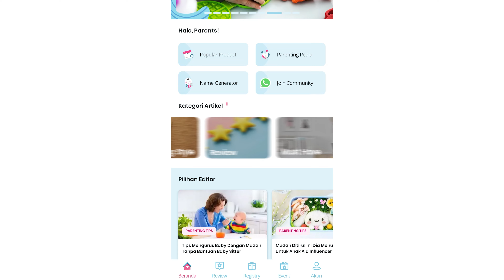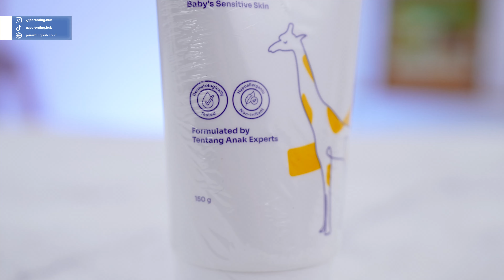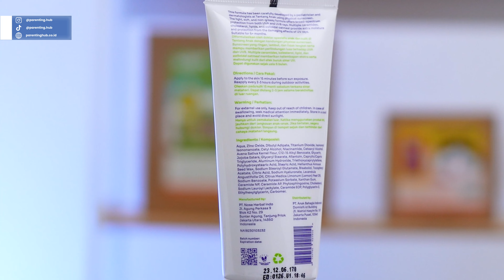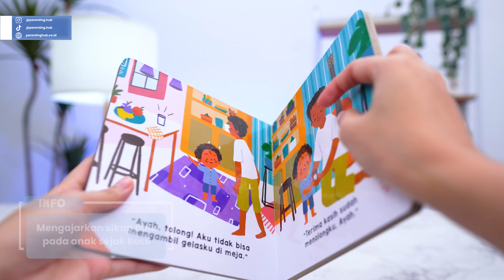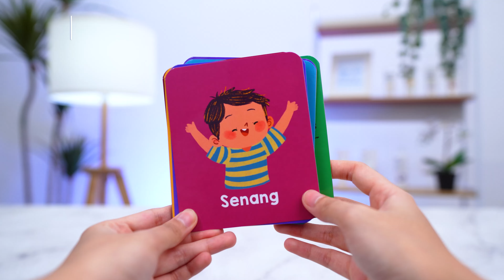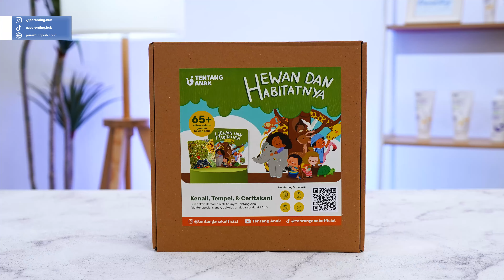Review Skincare dan Buku Anak dari Tentang Anak!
Hai Parents,
Ada yang bingung ga sih cari Skincare untuk kebutuhan si kecil yang aman? Tenang Parenting Hub punya rekomendasi Produk Skincare dan Body Care dari ExpertCare by Tentang Anak. Produk yang diformulasikan lamgsung oleh dokter anak. nah selain skincare tentang anak juga mengeluarkan produk Buku Anak.

Nah seperti apa sih produknya? tonton videonya sampai habis yah! karena ada info menarik di akhir video!

Untuk ingin tau lengkap mengenai produknya bisa langsung follow

TIMESTAMP EXPERT CARE
00:00 - Opening
00:12 - Parentinghub.co.id
00:21 - Expert Care Skincare for Baby
06:51 - Book by Tentang Anak
09:50 - Closing

Senang sekali mendapat dukungan dari para Parents!!

Informasi lebih lanjut tentang ParentingHub:
ParentingHub adalah sebuah komunitas untuk para orang tua di Indonesia, untuk berbagi tips, review, edukasi, cerita dan pengalaman seputar parenting.